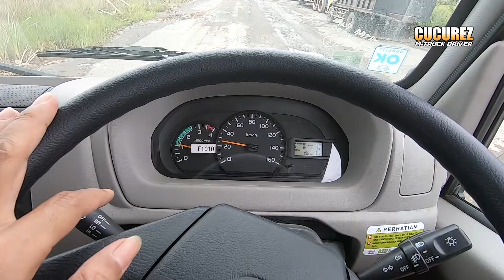Cucurez persiapan mobilisasi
Mobilisasi unit Hino 300 series Dutro 130 HD. sebelum berangkat kita persiapkan unit untuk isi bahan bakar dulu bro...dalam mob kali ini kita kembali bersama teman teman yang sudah tidak asing lagi..seperti Rifki (onyenk) ,Sani , Ahyar (kai), Dayat..Agus mamang, Amar, amang Ali andai , Imi , dll...banyak pokoknya .yang pasti kalian sudah mengenalnya. ok bagaimana aktifitas kita kali ini langsung saja disimak video nya Bro..let's Go!!